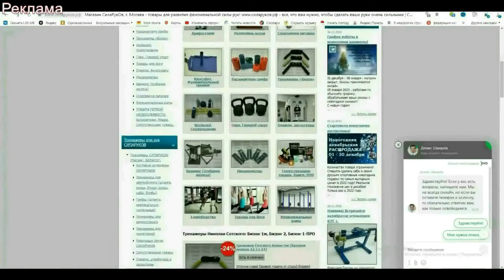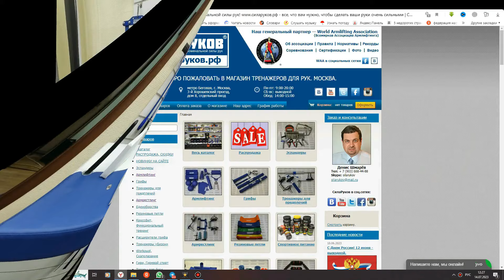Георгий Таутиев, Хаджимурат Золоев, Артур Макаров! Турнир АМС по армрестлингу!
Поддержать соревнования среди инвалидов и автора канала!  Номер карты 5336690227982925 сбербанк.
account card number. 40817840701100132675